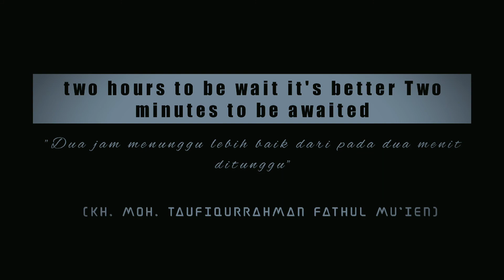Keutamaan Waktu | (KH. Moh. Taufiqurahman Fathul Mu'ien)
two hours to be wait it's better Two minutes to be awaited.
"Dua jam untuk menunggu lebih baik dua menit untuk ditunggu"